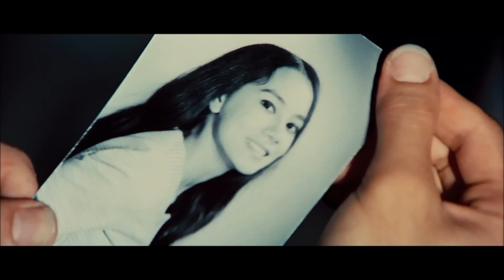Bruce Lee & Nora Miao MV 《Sing You To Sleep》（HD--1080P）